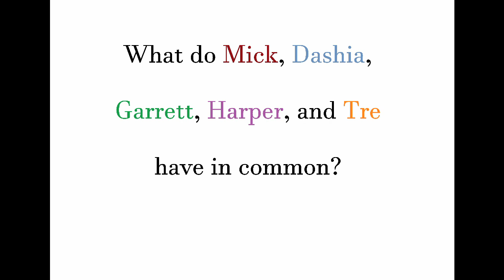Titi Tales Special Announcement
I am excited to announce that Titi Tales is now available in book form on Amazon.

Titi Tales Vol. 1

Titi Tales Special Announcement| Titi